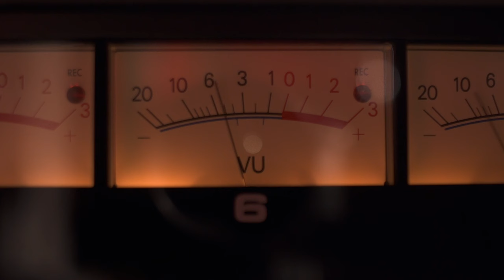Rafael Pollo Brito El Becerrito (La Vaca Mariposa)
Disfruta la canion El Berrecito del disco Pa' Tío Simon nominado para un Latin Grammy como mejor album Tropical Tradicional 2016